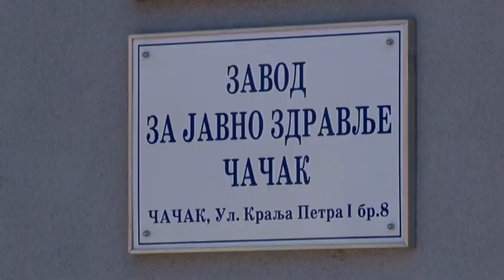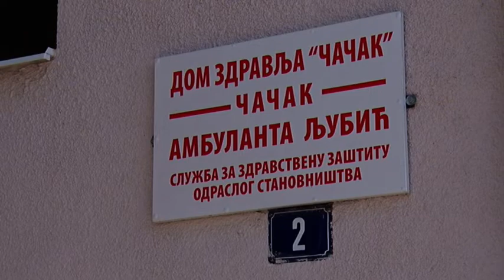11 04 2020 RADNI TIM ČAČAK U BOLNICI TRENUTNO 18 PACIJENATA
Sa sastanka Ranog tima u Čačku obaveštavaju da su tokom prethodnog dana u Opštu bolnicu Čačak primljena četiri nova pacijeta. Trenutno se u bolnici nalazi 18 pacijenata od kojih su dva na respiratoru. U petak je jedan pacijent, koji je na respiratoru, poslat za Kragujevac.